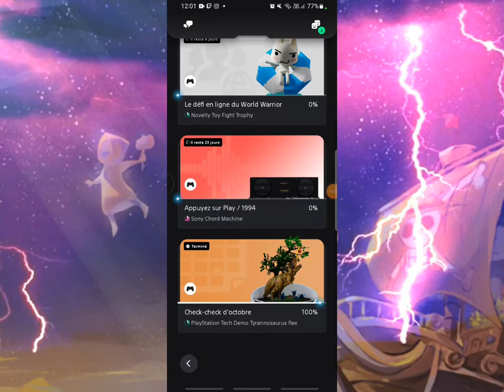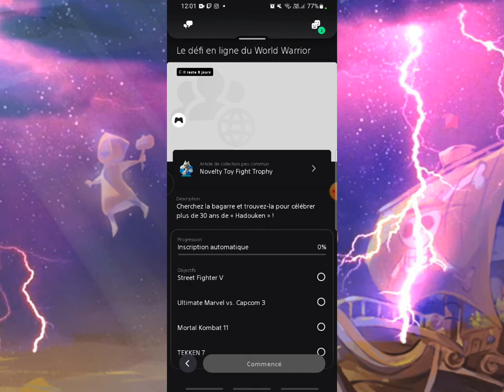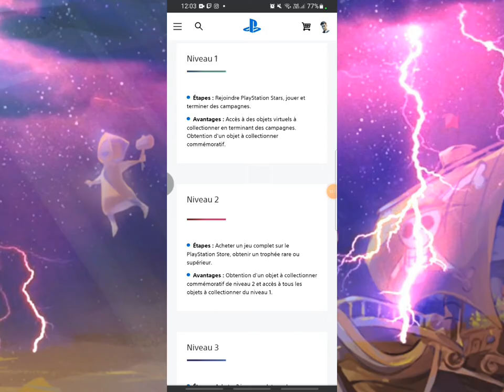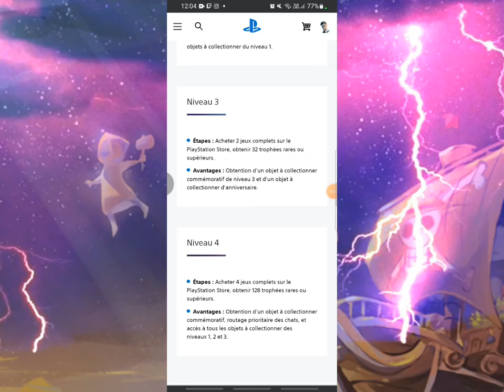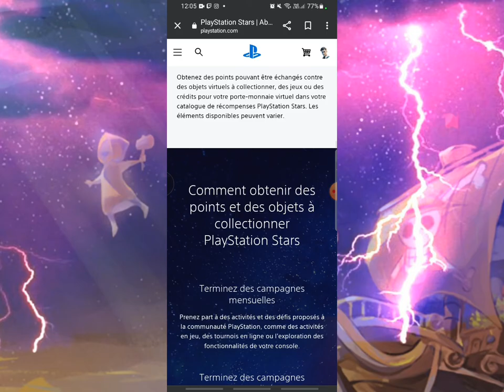COMMENT GAGNER DES POINTS ET PASSER DES NIVEAUX SUR LE PLAYSTATION STAR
En résumé pour passer des niveaux sur le playstation star chaque niveau à un défi que vous devez réaliser au maximum c'est le niveau 4 . Pour gagner des points vous devez faire les campagnes ou/et les gens qui le playstation plus vous devez aller sur le playstation store prendre les extensions, les jeux , ect... er voilà.